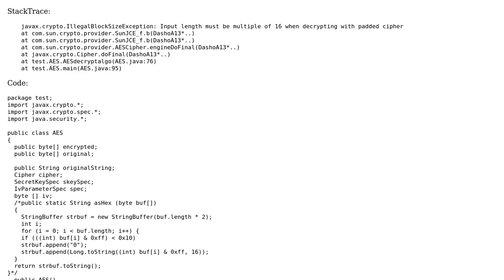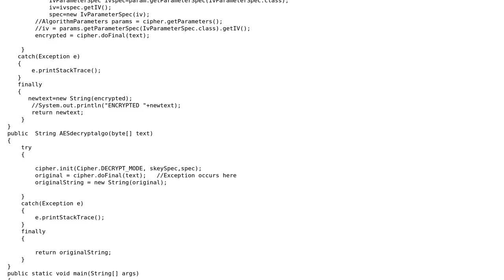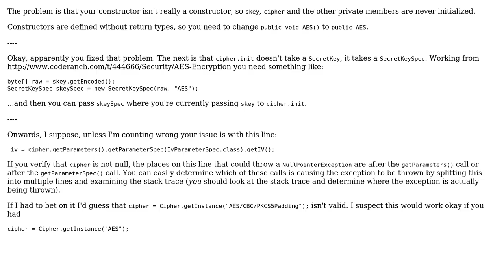Null PointerException in AES algorithm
With thanks & praise to God, and with thanks to the many people who have made this project possible! | Content (except music & images) licensed under CC BY-SA | Music | Images & others | With thanks to user sparkle user Mark Elliot and the Stack Exchange Network Trademarks are property of their respective owners. You are responsible for your own actions.